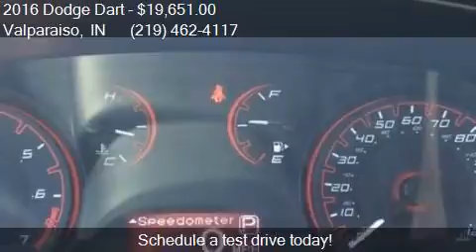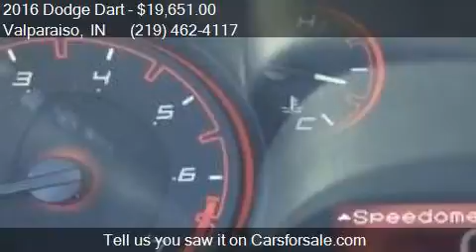2016 Dodge Dart SXT Sport 4dr Sedan for sale in Valparaiso,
This 2016 Dodge Dart SXT Sport 4dr Sedan is for sale in Valparaiso, IN 46385 at GRIEGER'S MOTOR SALES.

Engine: 2.0L I4
Transmission: Automatic 6-Speed
Color: Bright White
Mileage: 0
Contact GRIEGER'S MOTOR SALES 1756 US Hwy 30 W Valparaiso, IN 46385 to test drive this 2016 Dodge Dart SXT Sport 4dr Sedan today.